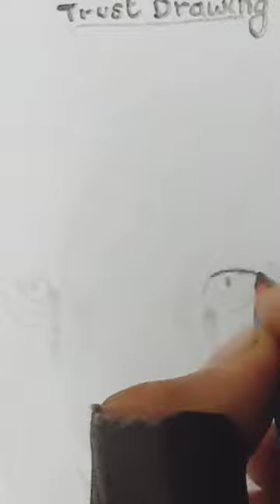how to draw a tiger step by step|easy tiger drawing| amazing arts oftiger#pencil drawing